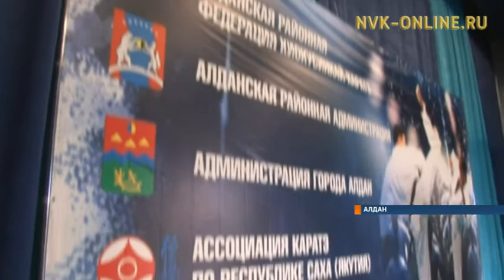В Алдане турнир киокусинкай собрал более 70 участников